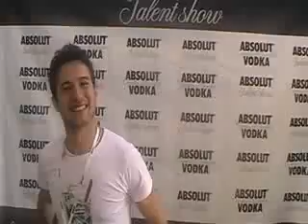marcello-palese-intervista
absolut talent show bari intervista del 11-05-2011